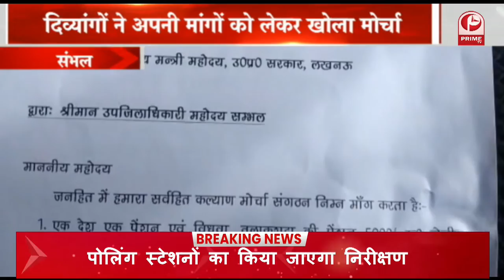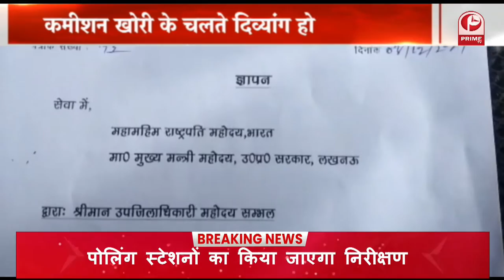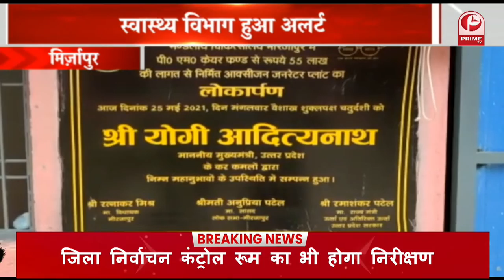Aligarh Muslim University के लोग डिग्री देने में भी मानवीय भूल करते हैं || Prime Tv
योगी के मंत्री रघुराज ने AMU के छात्रों की डिग्री को लेकर कहा कि AMU को 3 साल के बाद छात्र दानिश की डिग्री मानवीय भूल लगी हैं.तो मानवीय भूल में सभी जेल जाने चाहिए